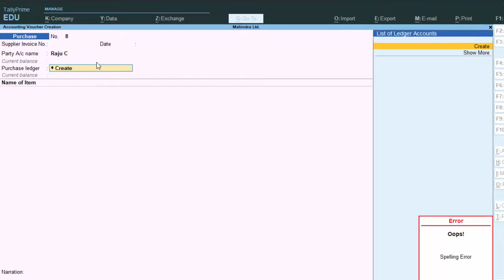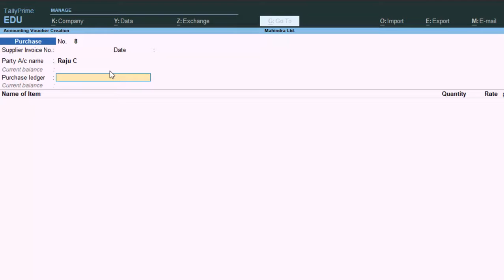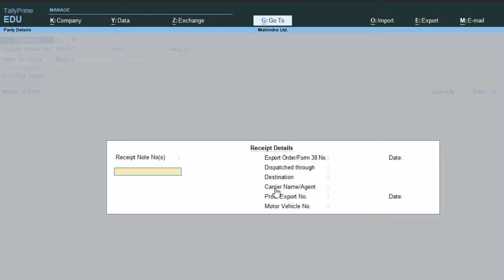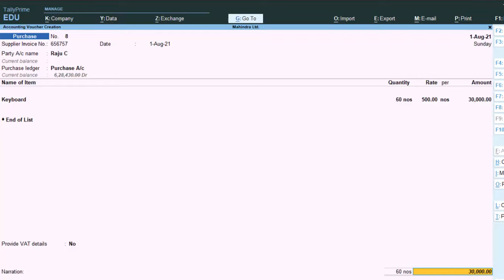Wrong Groups and its Problems in Tally Prime@COMPUTEREXCELSOLUTION